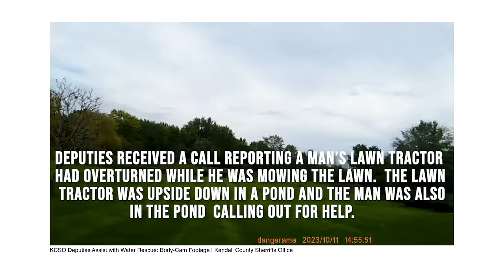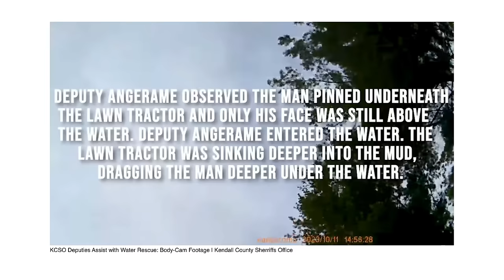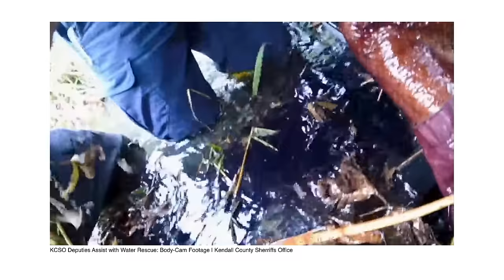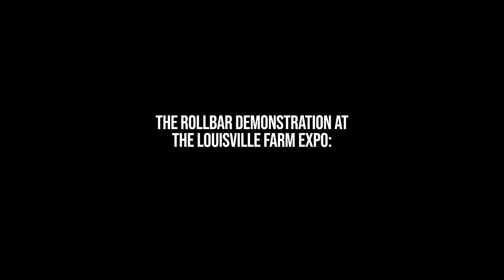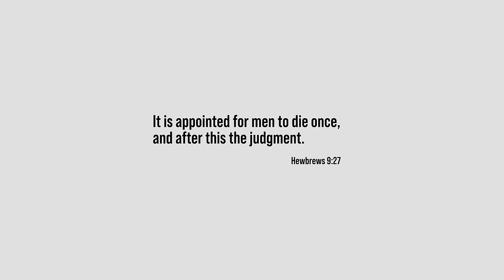WATCHING THIS VIDEO COULD SAVE YOUR LIFE. Take the five minutes.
We don't preach safety to be boring, but because it's the day you stop thinking about it that you wish you hadn't! We need reminders ourselves to be as safe as we can on our machines, and today's video is one heck of a reminder of that.